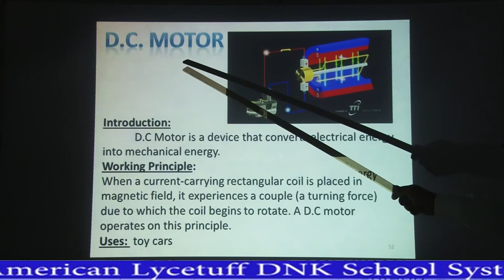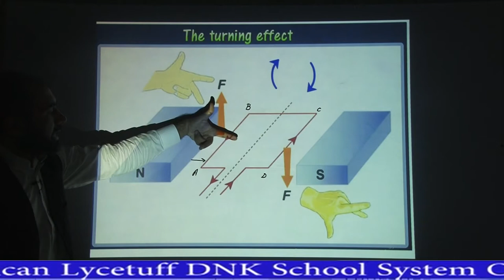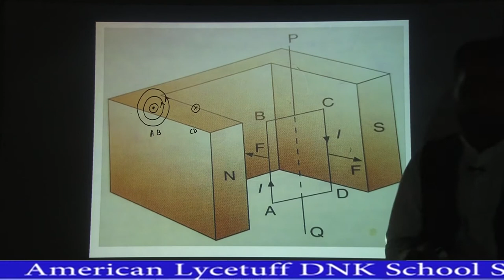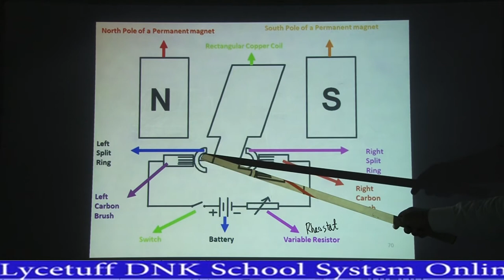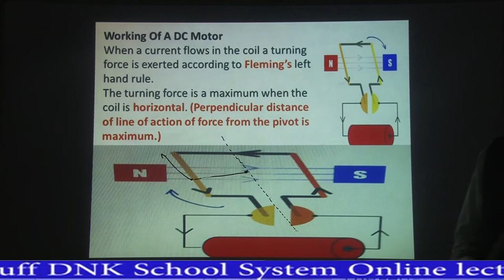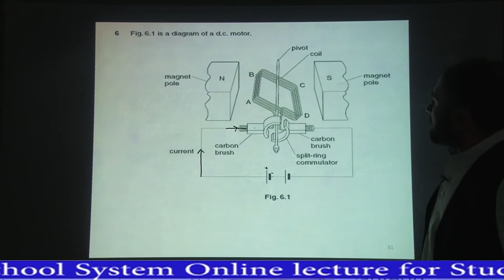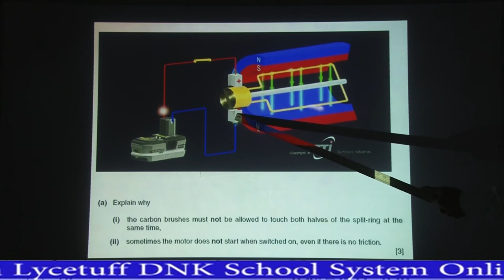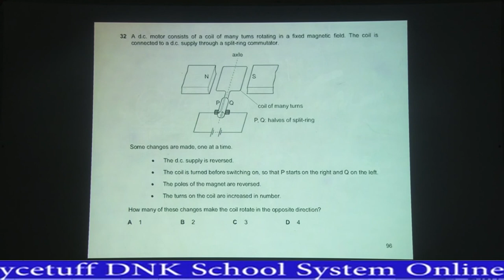DC motor construction and working principle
this video contains construction and working of D.C. Motor with attractive animations and excellent explanation with respect to Cambridge past papers